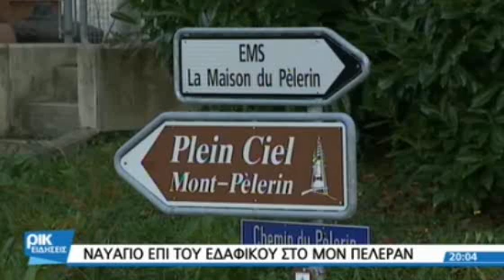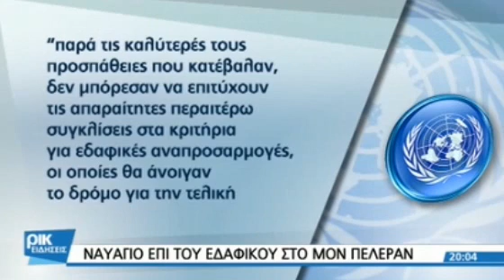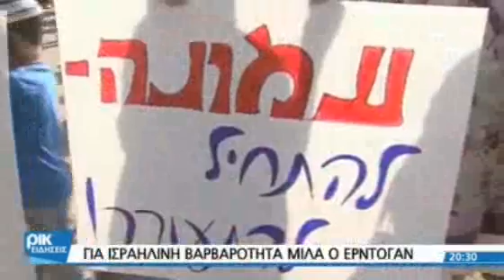22.11.2016 - 20.00 Greek News - PIK